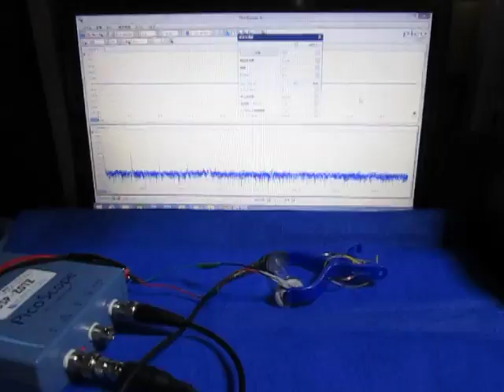超音波プローブ実験 Ultrasonic probe experiment